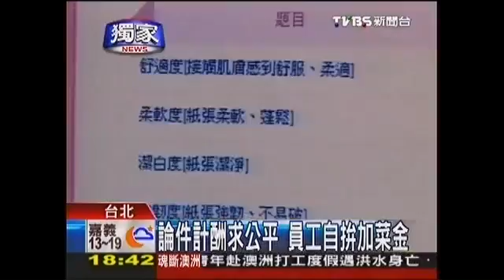〈獨家〉多掃多賺！掃1房100元 清潔員月入4萬